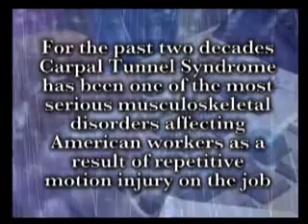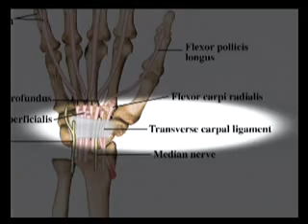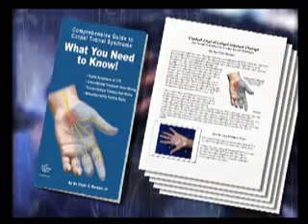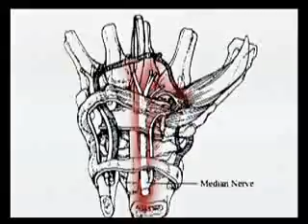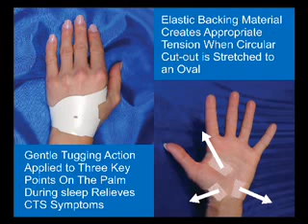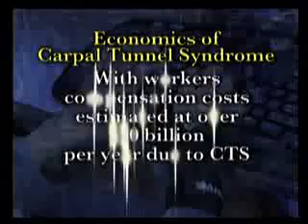Carpal Tunnel Natural Treatments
The Carpal Solution Carpal Tunnel Wrist Support relieves wrist pain, hand numbness and finger tingling due to Carpal Tunnel Syndrome. It is not a rigid immobilizing wrist brace, nor is it a common splint. It is worn during sleep as it gently stretches and reshapes soft tissue in and around the carpal tunnel and puts the base of your hand in a state of decompression. It allows people to get back to their active lifestyles with no downtime, no risks, and no complications. It is the best thing for a carpal tunnel cure.

Reviews-
“I bought the Carpal Solution three weeks ago. I have severe arthritis in my fingers along with carpal tunnel. I was in excruciating pain every day. I followed the two-week regimen and I can not believe what a huge difference this product has made. The pain plus numbness and tingling went away. I’m now pretty much pain-free and finally getting a good night's sleep. Thank you!”- July 11, 2022, by Colleen B